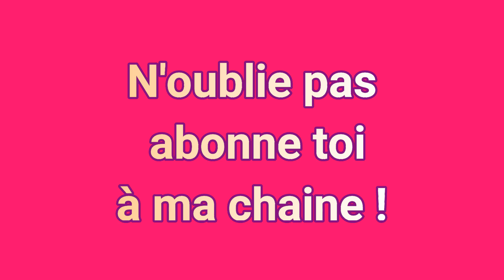Typhaine En Video - VLOG - Parc Saint Paul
♡ S N A P C H A T : typhaiiiinee

Bisous bisous ♡